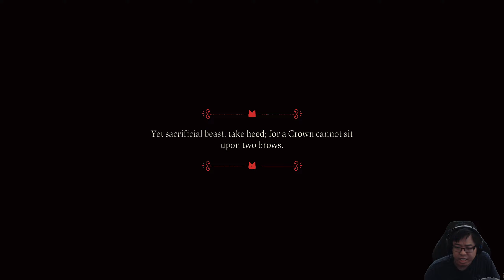Demonic Lamb Creates A Cult - Cult Of The Lamb - Part 1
Cult Of The Lamb came out of nowhere when streamers and YouTubers started to cover the game before it even came out. That's how it got my attention so I decided to check out it and I'm was very surprised how fun this game is.

Now the premise of the game doesn't set up you as a good guy since you create a cult for the demon that bought you back to life and now you must pay your debit to it. A surprising dark game for such a unique art style, it's a game I have to play fully to see if I can make it to the end and face my demons.